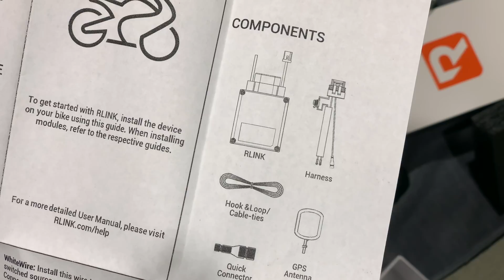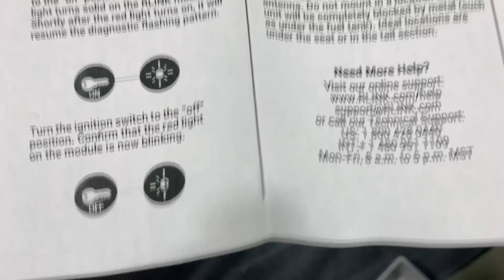Unboxing: REVER RLINK Inteligent Ride Tracking Module